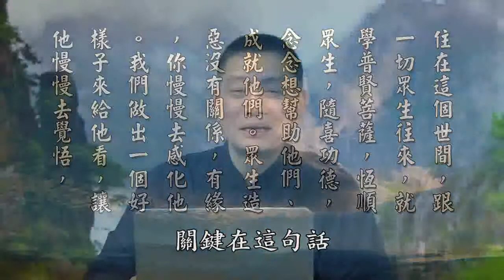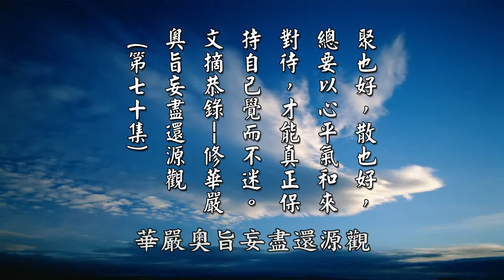【黃警官講故事】學習海賢老和尚如何面對別人的毀謗跟侮辱（黄柏霖警官）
這一段裡面有一個重點，這裡面就是，你去毀壞別人、去毀謗別人，這是極大的惡，剛才講這種惡心、惡念就像蛇蝎一樣的惡毒。現在就來討論一下說，我們面對毀謗要怎麼辦？如何面對別人的毀謗跟侮辱呢？我們不去造惡，對不對？我們就不毀謗別人，但是我們如果被人家毀謗，怎麼辦呢？尤其現在的人多多少少，而且大部分都會面對這個情形，你要怎麼辦呢？老法師跟我們講，老法師說，佛在經上跟我們說，娑婆世界是最好修行的地方。在娑婆世界修行一天，等於在極樂世界修行一百年。就是告訴你，問題點出來啦，你要在哪裡修行？在毀謗中修行啦，這樣才修得了行啦，不然修不了行啦，德行出不來啦。

我們常講說，藉修德顯性德，那請問一下，修德、性德怎麼顯？就是在毀謗裡面顯出來，古來大德都是這樣修成功的。但是也很多人過不了這一關，為什麼呢？因為西方極樂世界沒有障礙，樣樣順心、樣樣如意，提升很困難。這個世界就是娑婆世界，苦樂夾雜，大起大落，要墮落很快，一下就掉到地獄去了，要往上升也很快。所以你能夠瞭解這個環境，抓住這個環境，大幅度的提升自己，多好啊。大幅度提升最重要的一個原則，就是慈悲、就是愛心。

你能夠把愛心擴充到法界虛空界，至少也像《弟子規》那樣一個標準，「凡是人，皆須愛」。你能夠愛一切眾生，人之外所有動物平等愛惜，甚至花草樹木、山河大地，你沒有一樣不真誠愛心。那你到極樂世界去了，你的品位就提升得很高很高了。老法師說，我們住在這個世間要學這一招。就像老法師現在一樣，他面對很多毀謗啊。你看他每天講說不斷，講說不輟，他講解經典不輟，不停止，一點都不受影響。老法師說，我們處在現在這個世間要學這一招，學化解所有的怨恨，別人毀謗我、侮辱我、陷害我，不但沒有怨恨，還有感恩的心，為什麼？消我的業障。

眾生造惡沒有關係，有緣，你慢慢去感化他，我們先做一個好樣子來給他看，讓他慢慢覺悟。關鍵在這句話。俗話講，你不要跟他一般見識，他罵你、他毀謗你，結果你也毀謗他、你也罵他，你就不能夠做一個表法。像老法師在講海賢老和尚，那個電工要來收費，弟子問說為什麼這個，海賢老和尚說，為什麼這個月的電費這麼貴？那個電工二話不說，啪就打下去，就打海賢老和尚的臉，還吐他口水。弟子抱不平，海賢老和尚說，沒關係，他打我的臉是搔我的癢，他吐我的口水是幫我洗臉。這就是這裡講的，海賢老和尚學普賢菩薩，恆順眾生，你來逆緣，我更感恩你，因為你消我的業障。

你看，他跟一個電工往來，他把他尊重像佛一樣，他把他尊重像普賢菩薩一樣，他把他尊重老師在考試，他沒有起瞋恨心。光憑這一點，我就認為海賢老和尚已經做到釋迦牟尼佛在因地的這個境界，這個地方我一定要把這個道理講出來。老法師說，海賢老和尚跟六祖大師一樣的境界，說他什麼都知道，就是無所不知，無所不覺。他說，如果他沒有證得，他講出來是大妄語，那是出家人的大忌諱。既然海賢老和尚已經講出來了，說我什麼都知道了，那就是一個覺者啊。過去、現在、未來，就是《金剛經》裡面講的「悉知悉見」，我完全明白了，也就是他通達宇宙人生的真相。

宇宙人生的真相是什麼？自性本具清淨智慧，本自具足、本不動搖、本不生滅、能生萬法，覺悟什麼真相？一切眾生都有佛性。我們剛才講的，他現在是在迷，他雖然是一個電工，但是他現在在迷，他染，他在染五欲六塵、他在染名聞利養、他在染自私自利。但哪一天他覺悟了，他跟你一樣是佛。海賢老和尚體悟到這個道理，換句話說，當這個電工把海賢老和尚的臉打下去的時候，吐口水的時候，海賢老和尚已經「無我相，無人相，無眾生相，無壽者相」，了不起啊，你要從這個地方去看。

我本來聽的時候，我還有一點聽不懂，我們把他當成一般人說，哎呀，我忍耐啦，我忍耐他吐我口水，他幫我洗臉啦，他打我耳光，他幫我搔癢。我們說，忍，忍，那個忍、忍、忍，還有個我能忍，還有我所忍的打耳光跟洗臉，那你還有能所，那哪是佛呢？真正到極樂世界是絕待境界，它是能所雙亡，沒有能見的我跟所見的境界啊，也就是說，沒有我能忍的海賢老和尚跟所侮辱的電工。欸，你要懂這個道理才有辦法看透，海賢老和尚是一個佛欸。

我是從這個地方，再去體悟出來說，哇，他這個境界太高了，他只有念一句佛號到這個境界。那為什麼我說，老法師說海賢老和尚跟六祖大師同樣的境界。因為六祖大師悟到這個，何期自性，本自清淨、本自具足、本不動搖、本不生滅、能生萬法。海賢老和尚如果沒有悟到這個境界，他就會有我貪、我愛、我瞋、我癡了。那為什麼我說他已經做到佛的境界呢？因為他跟釋迦牟尼佛無二無別，平等平等。

我們不要看《佛陀本生經》因地的故事，我們就看《金剛經》裡面講的，佛陀說他在因地的時候，他在山中修行，歌利王帶著嬪妃到山中去玩。歌利王翻成中文叫暴虐。那些嬪妃看到佛陀法相莊嚴，聽佛陀開示。佛陀為她們開示說，應該遠離五欲六塵，應該尋求解脫的生活。這些嬪妃聽了非常感動，法喜充滿、樂此不疲。歌利王醒過來以後，馬上起了一個瞋恨心出來，為什麼？為什麼我的嬪妃跑到你那邊去？馬上產生一個占有心出來，還有一個嫉妒心出來、還有一個瞋恨心出來。

他過去就質問佛陀，為什麼你叫我的嬪妃到你旁邊去聽法？佛陀說，她們自己來聽我說法。他說，你有沒有動慾望之心呢？欸，我們見色會生心，我們見到美的東西會生心，我們會起慾望之心。佛陀說，我沒有生起慾望之心。歌利王不相信。歌利王說，你沒有起慾望之心，五通仙人都有起慾望之心，你怎麼沒有慾望之心呢？五通仙人就是天眼通、天耳通、他心通、宿命通、神足通，但是還沒有到達斷煩惱的漏盡通，前面那五個都通了叫五通仙人。五通仙人有時候還會失去禪定，他會失去定功就會起慾望之心。

歌利王就反問佛陀，你真的沒有慾望之心嗎？佛說，真的沒有，佛陀說，我真的沒有。歌利王就把刀拔出來，割佛陀的耳朵啦、手腳啦、皮膚啦，痛不痛？痛不痛？佛陀說，我不起瞋恚之心，一如我沒有慾望之心一樣啊。如果我有這個心，我不能夠恢復被你割掉的耳朵、手腳。我就是沒有這個心，所以它可以立刻恢復。

後來歌利王有跟佛陀懺悔。歌利王，佛陀當時跟歌利王講，我將來成佛，第一個度你，就是這一世的憍陳如尊者，在《無量壽經》裡面第一個出現的。這個告訴我們什麼道理？佛陀在因地的時候，他沒有我相、沒有人相、沒有眾生相、沒有壽者相。他沒有起心動念，他沒有起瞋恨心，他也沒有起慾望之心。換句話說，佛陀在那個時候已經是法身大士了，無住生心，「應無所住，而生其心」。他沒有起心動念，哪來個我生氣呢？

同樣的道理，這個電工跟海賢老和尚打臉、吐口水，彷彿是現代的歌利王嘛，只不過他是用手打臉跟吐口水代替那個小刀嘛。一樣的道理，海賢老和尚他說，他給我搔癢，他給我洗臉。跟佛陀講的一樣，我沒有起慾望之心，我沒有起瞋恨心。也就是說，海賢老和尚當下不起心、不動念，他沒有起瞋恨心。他如果有起瞋恨心，他講不出這個話出來，他頂多不說話，對不對？或者說，哎呀，眾生業障重。他連說都不說，為什麼？他也做到清淨心、平等心、覺悟的心了。誰做到清淨、平等、覺呢？佛，就是海賢老和尚。

今天他要不是修到「應無所住，而生其心」，他一定會起心動念。換句話說，會動怒。那動怒呢？粗的跟細的，細的你看不到，粗的他可以用壓制的方式，可以用禪定壓制，粗的煩惱啦。那細的更不要講，塵沙惑根本看不到啦。菩薩在破塵沙惑，阿羅漢在破見思惑，所以阿羅漢破了貪瞋癡慢疑的瞋的時候，他就證阿羅漢了。海賢老和尚已經超越阿羅漢了，他沒有塵沙惑，他也破，超越菩薩了。

海賢老和尚到「應無所住，而生其心」，就是圓教初住位的菩薩，最少法身大士，也就是分證位。在天台的六即佛裡面，分證即佛，分證佛就是法身大士了。法身大士才有辦法做到「應無所住，而生其心」，也就是不起心、不動念。這個功夫非常了得啊，了不起啊。所以海賢老和尚才說，他以後全世界都會知道他。他怎麼知道老法師會讚歎他，全部淨宗學會同仁要跟海賢老和尚學習呢？我們講堂每天播放三次，最少兩次，我們每天都在看。我每天在看，所以我每天都在想，為什麼他被打耳光跟吐口水，竟然他不會起瞋心？不會起怨恨心？我今天講到這裡的時候才有所領悟啊，我把我這個領悟講出來啊。

否則我實在是，一開始我聽老法師說，他是六祖大師再來的，我聽不懂啊。他到底是不是六祖大師的化身？我們不要去討論，為什麼？很簡單的道理，都是化身再來的，都是應化身再來的，十方三世一切佛，同共一法身嘛。他也是釋迦牟尼佛再來、也是阿彌陀佛再來，也可以說是六祖大師再來，為什麼？佛佛道同嘛。佛佛道同是什麼意思？都做到「應無所住，而生其心」，就是佛佛道同。在分證佛裡面，還有四十一個階位，但是入妙覺位，佛佛道同，佛跟佛互相讚歎。

我們應該要向海賢老和尚學習這一點，為什麼他當生可以成就？為什麼我們六道輪迴不斷，無法出離？他只不過是一句佛號，一個不認識字的鄉間老人，他做到了。今天我們研討到海賢老和尚的這個聖賢的菩薩足跡，我們必須要看透這一點，你才知道從哪裡下手。所以海賢老和尚這種清淨、平等，入覺悟，入明心見性，見性成佛。所以老法師的智慧眼，看出海賢老和尚已經是佛的境界了。

這是我今天講到這裡的時候，我把海賢老和尚的精神講出來。海賢老和尚，他就是在學習普賢菩薩，他恆順眾生，隨喜功德。所以我們如果碰到這種情形，我們應該學普賢菩薩，幫助他們、成就他們。眾生造惡沒有關係，有緣，你再慢慢去感化他；沒有緣，做一個好樣子來給他看，海賢老和尚做到這一點。當時他教這個電工，電工也不會讓他教啊。可是電工回去一定會想說，奇怪，我打他耳光，他怎麼沒有反應？為什麼我吐他口水，他沒有反應？還說是搔癢跟洗臉呢？海賢老和尚做一個好樣子來給電工看，這裡面海賢老和尚真的明白事理因果。性、相、體、力、作、因、緣、果、報、本末究竟，天台宗裡面講的十如是。所以海賢老和尚就做到一個好樣子來給他眾生看，讓他慢慢去覺悟。

像《華嚴經》偈子裡面所說的，這個偈子我們把它背起來，非常好，「捨身無量等剎塵」。「捨身無量等剎塵」，什麼意思呢？等到你把這個身見破了，我執破了，你這個自性悟了，這個無量的智慧流露出來，就入平等法界了，一剎一塵都是般若所呈現的。「捨身無量等剎塵」就是山河大地全露法王身，這個就是開悟的境界。「捨身無量等剎塵」，海賢老和尚做到了。菩薩做到這樣的好樣子給我們看，我們應當學習。自己覺悟了，幫助別人覺悟。一樣我們現在看到海賢老和尚這樣，我們從他身上學習，他等於幫助我們覺悟啊。隨緣不攀緣，有這個機緣就做，沒有這個機緣不要做。對於這些世間的物質現象，緣聚緣散，聚的時候沒有歡喜心、沒有貪戀心，散的時候不生煩惱，沒有怨恨心。聚也好，散也好，總要心平氣和來對待，才能真正保持自己覺而不迷。

這是我特地從淨空老法師在講「華嚴奧旨妄盡還源觀」第七十集裡面，老法師給我們開示的，如何面對別人的毀謗侮辱？我們再來探討，為什麼海賢老和尚是達到六祖大師的境界？今天因為是討論到不要去毀謗別人，不要毀壞跟毀譖。但是反過來說，我們碰到別人的毀謗的時候，我們應該怎麼去自持？我們怎麼去反求諸己？怎麼去覺悟宇宙人生的真相？

我們必須要瞭解老法師開示這個道理，然後我們學習海賢老和尚。也就是娑婆世界是一個好修行的場合，換句話說，順境跟逆境都是好修行。但是老法師說，逆境要更加感恩，順境是感恩而已，但是逆境更感恩。所以一切的苦跟樂，都是你修行的一個契機跟因緣，覺悟就在這一念間。惡也是修行的契機，善也是修行的契機。當你能夠覺悟契入的時候，你就跳脫善惡對待。那就恭喜你，你見到自性了。那就能夠恢復我們的一體三身佛，清淨法身佛、圓滿報身佛、百千億化身佛。

摘自《太上感應篇彙編》（第一八四集）　黃柏霖警官主講